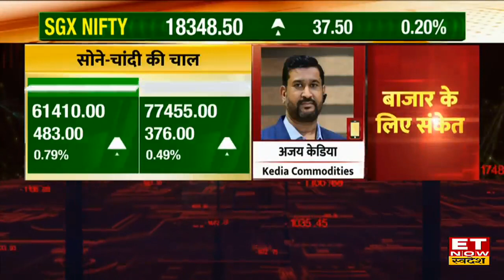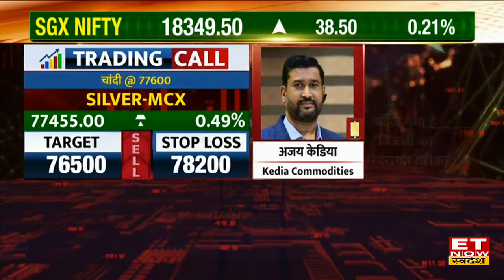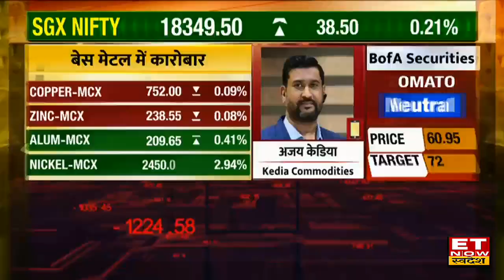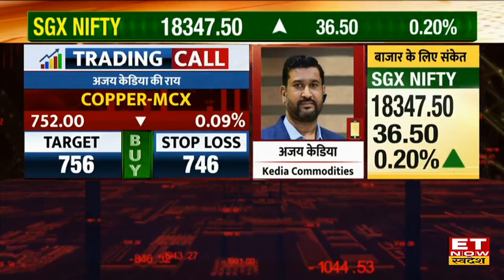Commodity Trading Tips : Crude, Gold और Silver में कैसे करें Trade? Ajay kedia से जानें रणनीति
Gold-Silver Price | Dollar Index Today | Crude Price Today | Gold Price | Silver Price | Commodity Update |
Kedia Commodities के Ajay kedia से जानिए Commodity Market में आज कहां है खरीदारी और कहां है बिकवाली। Gold & Silver में आज किन Level पर करें खरीदारी ?  कैसी है Crude Oil की चाल चाल ? Base Metals में आज Expert ने दी Sell और Buy की strategy